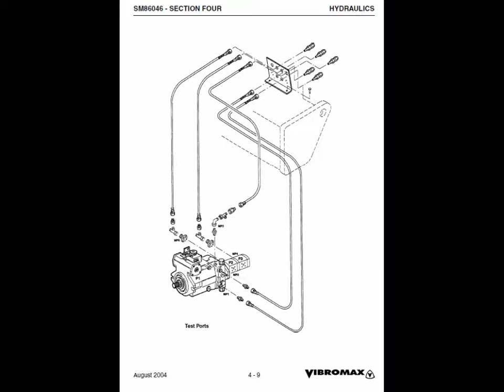JCB Vibromax VM46 Single Drum Roller Service Manual